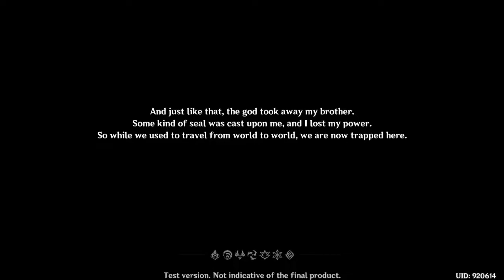Playlist Link / Cirno Plays Genshin Impact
Played live:
April, 2020

Description:
Genshin Impact is an open-world action role-playing video game developed by miHoYo.